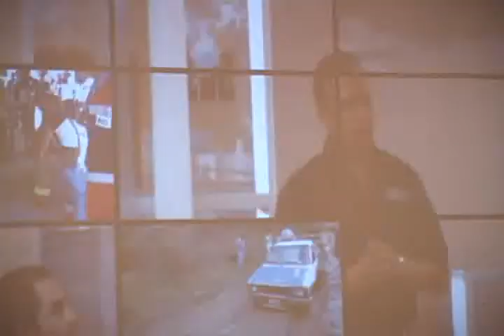CANAL 54 ROSARITO_ Cruz Roja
Toma de protesta de la nueva mesa directiva de la Cruz Roja Rosarito